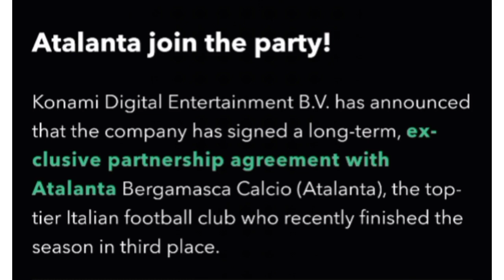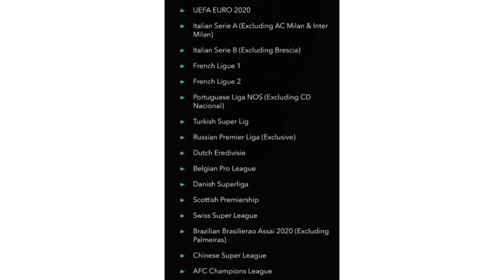PES 2022 RELEASE DATE CONFIRMED NEW FEATURES FC GOA IN PES 2022 MILAN TEAMS LOST THEIR CONTRACTS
pes update malayalam,
pes update problem,
pes update 2021,
pes update tomorrow,
pes update today malayalam,
pes update problem malayalam,
pes update thursday,
pes update additional file problem,
pes update additional file problem malayalam,
pes update 8 april,
pes update 15 april,
pes update 22 april,
pes update 1 april,
pes update 29 april,
pes update 26 april,
apex update,
apex update countdown,
apex update today,
apex update live,
apex update time,
apex update size,
apex update patch notes,
apex update season 9,
pes update bug,
pes update bangla,
pes 2021 boots update,
pes next big update,
pes 2021 season update barcelona,
pes new update best jersey,
pes new update box draw,
pes 2021 season update barcelona edition,
pes update coming,
pes update changes,
when will pes update come,
cara update pes 2021 ps4,
coming monday pes update,
cara update pes 2021,
cara update pes 2021 mobile,
cara update pes 2020 ps4,
pes update date,
pes update details,
pes update download,
pes update dlc 5.0,
pes update dlc 6.0,
pes update download problems,
pes 2021 squad update download pc,
pes 2022 update date,
pes update end time,
pes update error,
pes 2021 season update standard edition,
update efootball pes 2021,
pes 21 season update standard edition,
pes 2021 season update juventus edition,
pes new update event,
efootball pes update,
epass update,
e pass update kaise kare,
epass update news tamilnadu,
e pass update jharkhand,
e pass update kaise karen,
tn epass update,
jharkhand e pass update kaise kare,
epass new update,
pes update free ronaldo,
pes update free messi,
pes update faces,
pes update for pc,
pes update file ps4,
when will pes update finish,
pes 2021 face update,
pes friday update,
pes 2021 season update gameplay,
pes 2013 update 2021 gameplay,
pes 2021 season update ps4 gameplay,
pes game update,
pes game new update,
pes new update gameplay,
pes new update gold to black,
update gembox patch pes 2021 ps3,
how to update pes 2021,
how to update pes,
how to update pes 2021 malayalam,
how to update pes 2021 mobile,
how to update pes 2021 pc,
how to update pes 21,
how to update pes 2021 today,
how to update pes 2017,
pes update issue,
pes update iconic,
pes update iconic messi,
pes update information,
pes new update in malayalam,
pes update time in india,
pes today update in malayalam,
pes new update iconic,
pes 2021 jersey update,
pes new update jersey,
update jersey pes 2021 ps4,
pes 2021 january update,
pes 21 season update juventus,
pes june update,
pes update kit,
pes update kamis,
pes update khmer,
pes 2021 kit update,
pes new update kits,
update konami pes 2021,
pes 2017 update kits 2021,
update kit pes 2021 mobile,
pes update live,
pes update link,
today pes update live,
pes latest update,
pes 2021 latest update,
pes latest update malayalam,
pes 21 latest update,